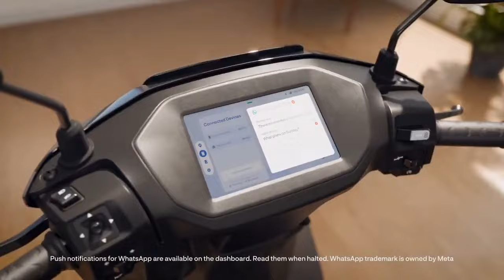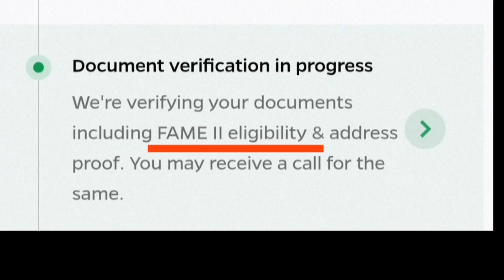EMPS Subsidy | New EV Subsidy Scheme 2024 | FAME-II Subsidy Scheme Closed ?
Holly Dazed - RKVC  @YoutubeMusicLibrary
Higher Kiss - @YoutubeMusicLibrary

Keep Supporting me so that I can provide you content related to Cars, Bikes and Scooters.